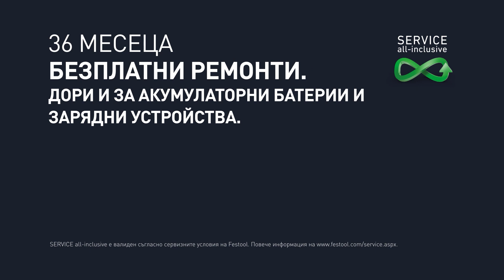FESTOOL АКУМУЛАТОРЕН СТРОИТЕЛЕН ВИНТОВЕРТ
Когато имате нужда от винтоверт, доверете се на Festool
Последен шанс да се възползвате от промоцията на Festool
Вашият FESTOOL АКУМУЛАТОРЕН СТРОИТЕЛЕН ВИНТОВЕРТ можете да поръчате още сега от
 Работете умно, не трудно!